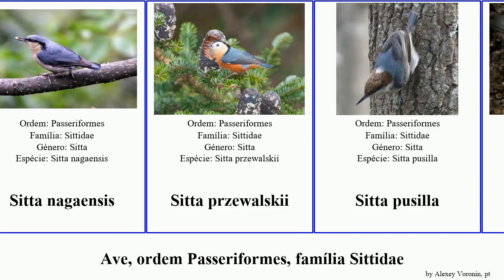Ave, ordem Passeriformes, família Sittidae sitta birds magna formosa pusilla villosa pygmaea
ave ordem Passeriformes, família Sittidae.
birds of Order Passeriformes Family Sittidae, language: pt.

Sitta formosa
Sitta himalayensis
Sitta leucopsis
Sitta magna
Sitta nagaensis
Sitta przewalskii
Sitta pusilla
Sitta pygmaea
Sitta villosa
Trepadeira-azul
trepadeira-azul-do-canadá
trepadeira-azul-do-levante
trepadeira-corsa
Trepadeira-da-caxemira
Trepadeira-indiana
trepadeira-rupestre-do-levante
trepadeira-rupestre-oriental